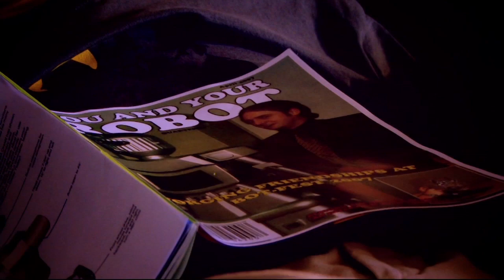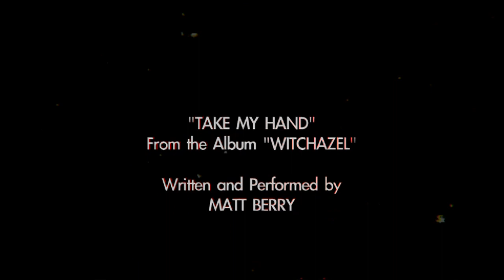Take My Hand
Official music video for Take My Hand from the "Witchazel" album.
Directed by Gerard Giorgi-Coll.
For more info on Matt Berry and the music check out themattberry.com